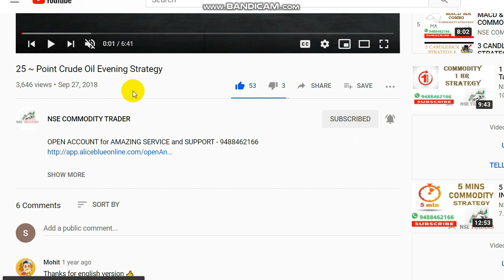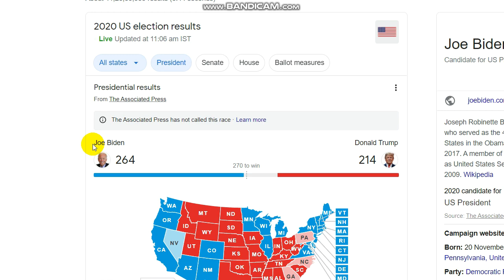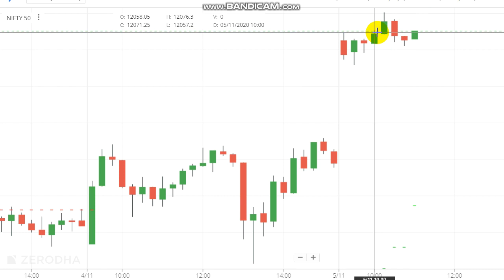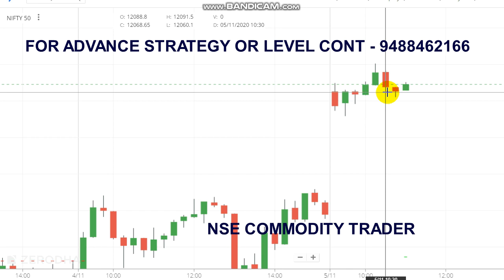12000 Nifty EXPIRY TRADING | US Result | Market Impact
12000 Nifty expiry trading.

To Open Trading Account Click the Link -  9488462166

Crudeoil Levels,
Share market,
Stock market,